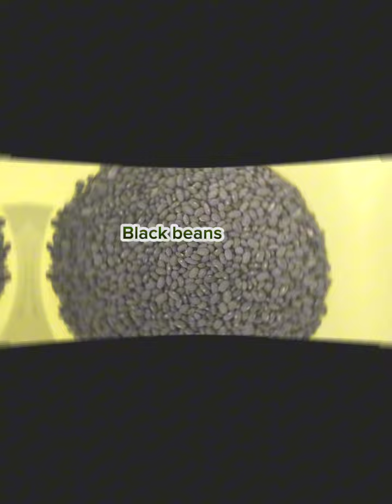How to prepare black beans!